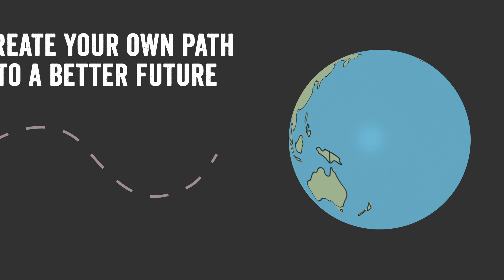OWU Connection Pathway: International Business & French